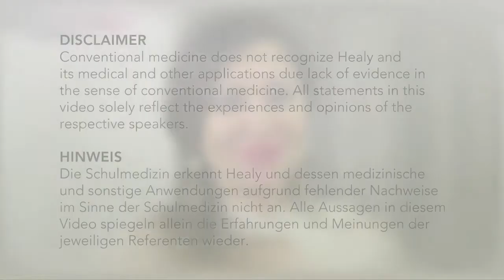Amiela Serbam - Romania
Who is Healy™ World?
What is Healy™ ''Wearable''?

Chi e' Healy™ World?
Cosa e' Healy™ ''Wearable''?

Where to buy Healy™ World Wearable?

Dove acquistare Healy™ World Wearable?

How to become a member of Healy™ World?
Come diventare un socio di Healy™ World?

pregasi chiedere ''codice di invito'' alla persona che vi ha invitato a guardare questo video, grazie